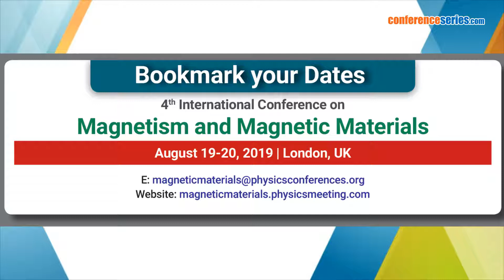3rd International Conference on Magnetism and Magnetic Materials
With over 1000+ conferences listed in its book of success, Conference Series has started off to add one more page of another marvelous scientific event. Conference Series is much delighted to invite you to mark your calendar on October 22-23, 2018 for the 3rd International Conference on Magnetism and Magnetic Materials that going to hit in Rome, Italy.

Magnetic Materials 2018 is themed upon to Get Attracted to the World of Magnet by combining exemplary sessions, workshops/symposia, A2B/B2B meetings and exhibitor hosted sessions. The conference also aims to proclaim knowledge and share innovative ideas blending the professionals, industrialists and students basing on their research experiences related to the conference and to indulge in interactive discussions with other special sessions at the event